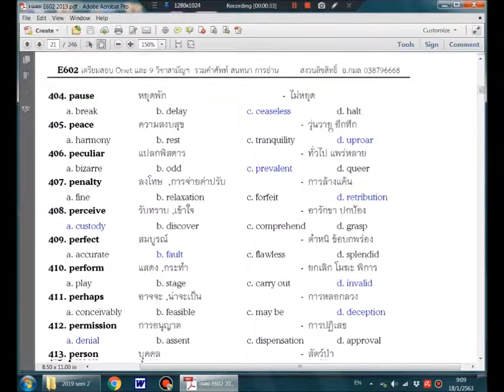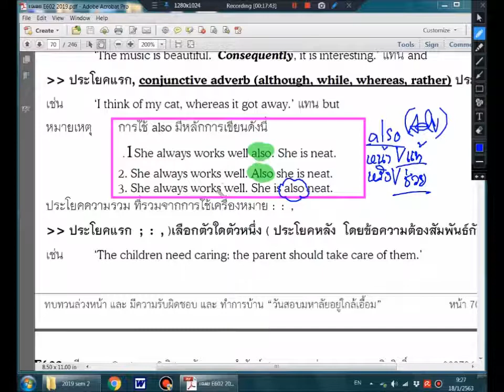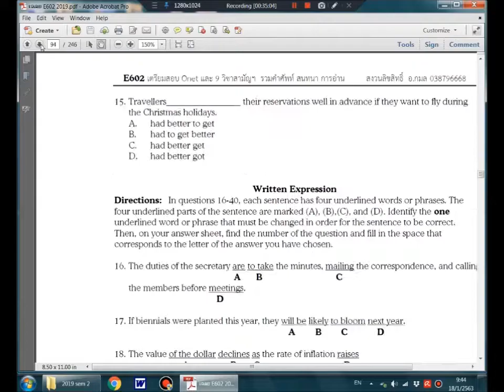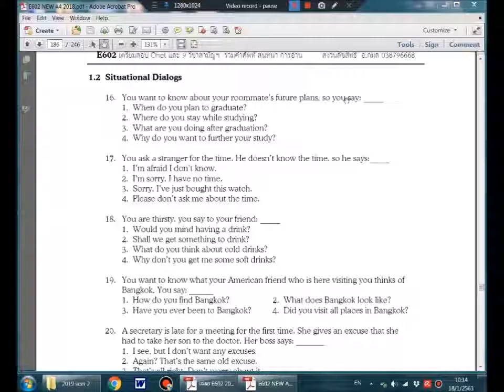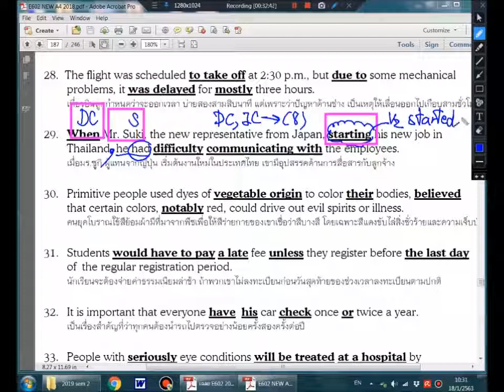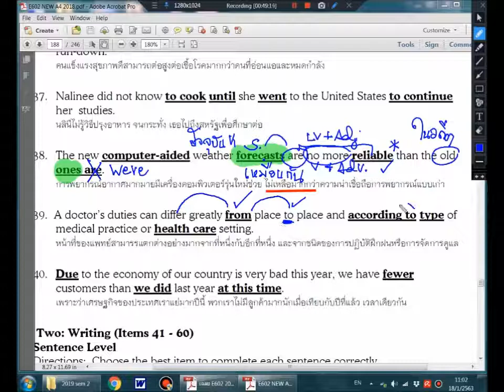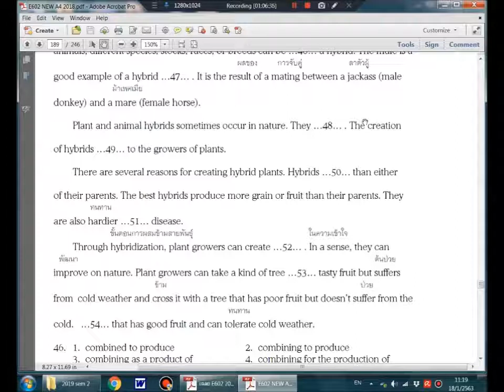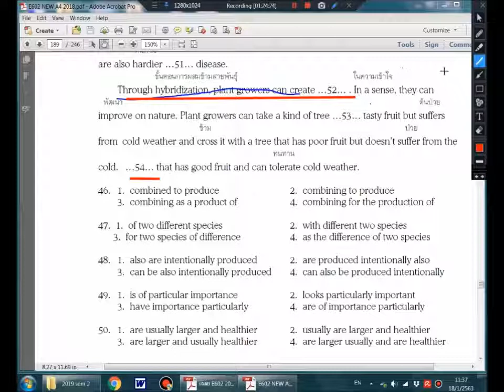2019 E602 ม 6 เทอม 2 อังกฤษ รวมโจทย์ ตอน 10